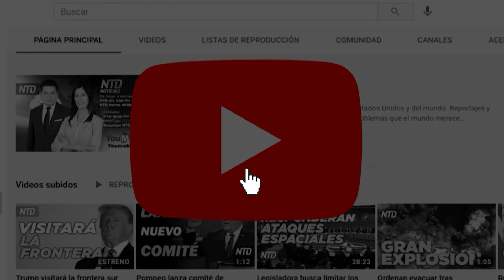Análisis de las elecciones regionales en Venezuela | NTD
Y tras las elecciones de este 21 de noviembre en Venezuela, conversamos con un experto, quien argumenta que no puede existir democracia bajo la dictadura chavista.